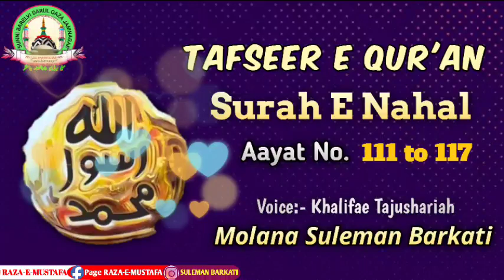tafseer e quran surah nahl ayat 111to117 para14 with urdu translation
Tafsee E Qur'an Surah E Nahal Ayat  111 to 1117para 14

tafseer e quran kanzul iman surah nahl aayat 111/112/113/114/115/116/117
tafseer e quran by molana suleman barkati
Khalifa e tajushshariah imam jumma masjid jamnagar

your qouries
tafseer e quran
tarjamah kanzul iman
tafseer khazainul irfaan
mufassir molana Suleman barkati
suran nahl nahal surah nahal surah al nahal surah al nahl
parh 14 parah 14

Molana suleman barkatiRazaemustafaSurah nahl ki fazilatSurah nahl with urdu translation fullTafseer e quranTafseer e quran by molana Suleman barkatieid milad un nabifazaile abu bakar by molana suleman barkatimufti tariq masoodmufti tariq masood speechesquran tilawatrecitationreligionsurah al nahl benefits in urdusurah nahl ki fazilat ahmiyat barkat or faidaysurah nahl ki fazilat aur wazifa
fazail e quran aurquran tafseersurah al anam with urdu translationsurah an nahltafseer e quran by dr israr ahmedtafseer e quran by mufti qasim attaritafseer e quran by mufti salman azharitafseer e quran by saqib raza mustafaitafseer e quran by tahir ul qadri in urdutafseer e quran by talib johritafseer e quran class 1tafseer e quran mufti asif abdullah qadritafseer e quran para 1tafseer e quran shia scholarsMolana suleman barkati